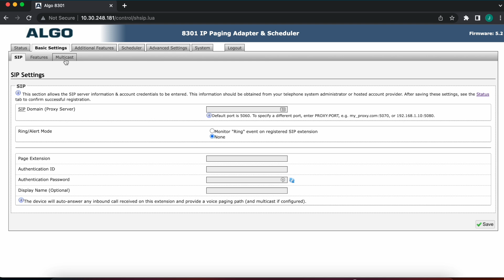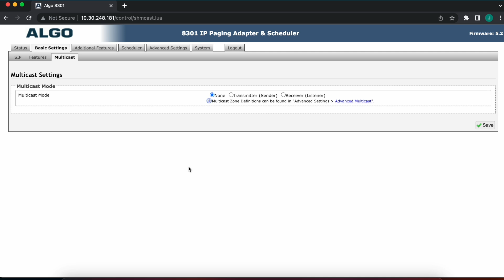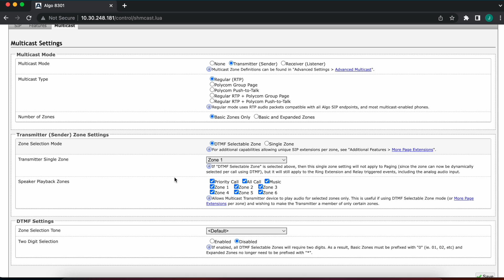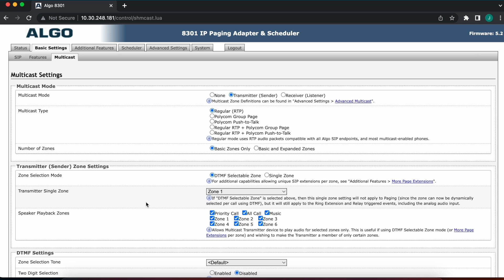How to Set Up Multicast Zoning on Algo IP Endpoints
Dive into multicast zoning setup via the web interface with our Pre-Sales Engineer, Ariel Posvolsky. Learn how to configure your transmitter zone and DTMF settings to broadcast messages that need to be heard.

ABOUT ALGO
Algo is a leading designer and manufacturer of IP audio and visual communication endpoints, creating scalable and reliable solutions for over 50 years.

0:00 Intro to Multicast Zoning
0:36 8301 Web Interface
1:19 Transmitter Zone Settings
2:48 DTMF Settings
3:53 Contact us